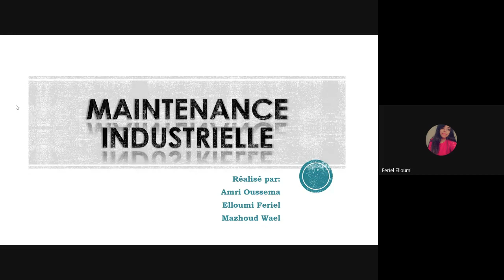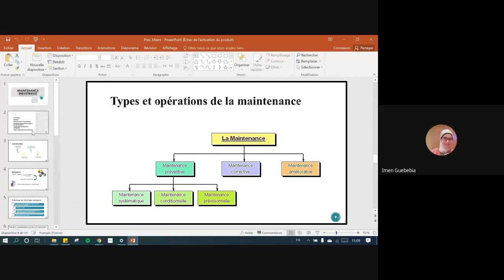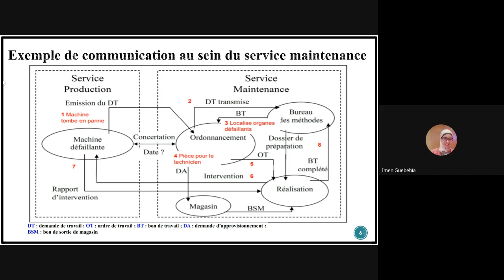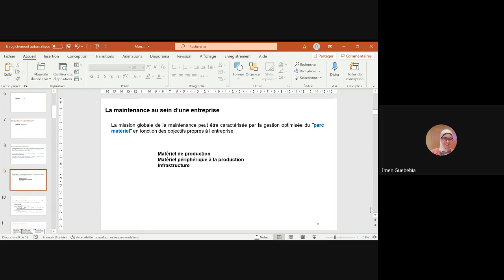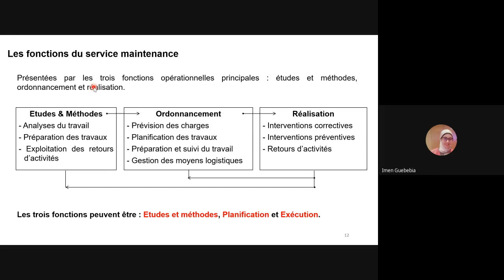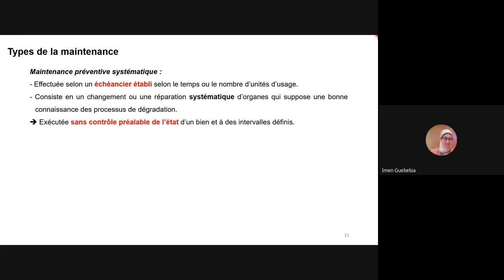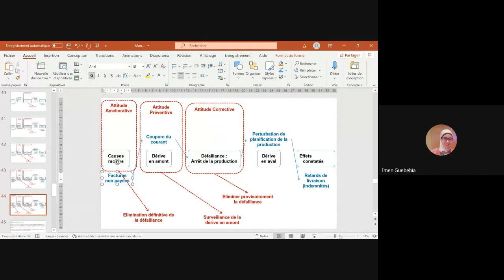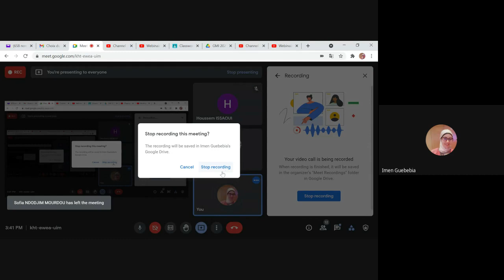Séances 1&2 (4OGI2)_Enjeux & Concepts de base - Types & Opérations de la MI